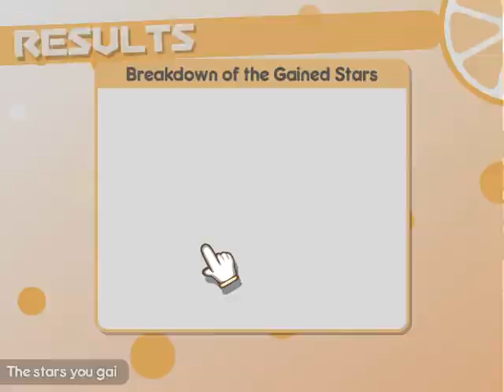Islay | Xmas Miracle | Online match | 100% Orange Juice! 3 2 ~ Toy Store ~ 2020 12 02 21 27 54